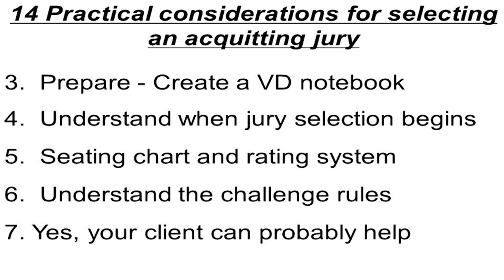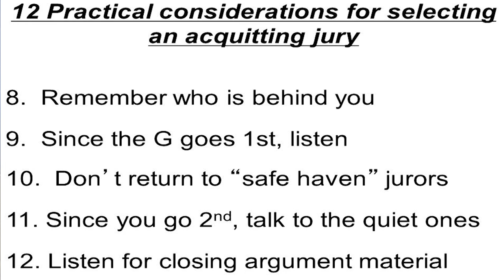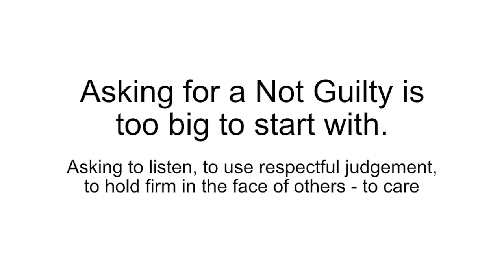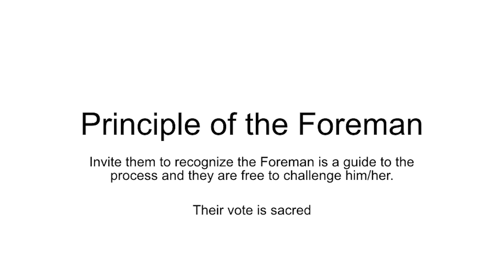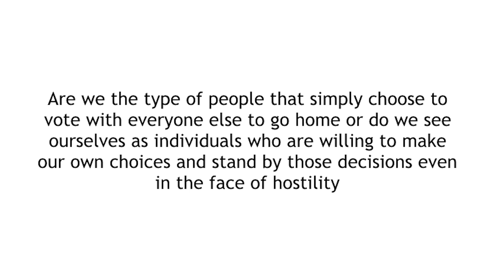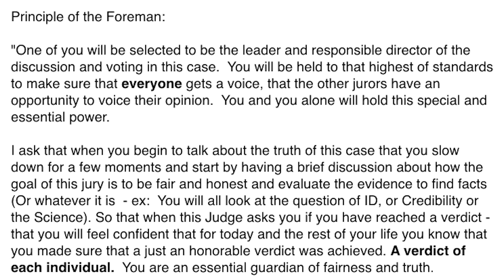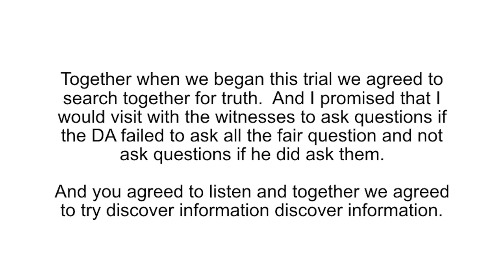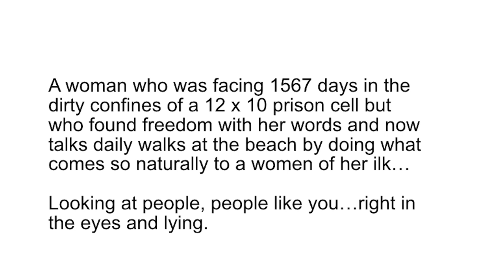NACDL Trial Advocacy & Litigation Skills Training Course: A 12-Episode Webinar Series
To be the best defense advocates, we must continuously learn, modernize, and reinvigorate our trial skills. In this 12-Episode Web Series, you will not only learn the core principles of constructing a winning defense from arraignment to acquittal, but you will learn to modernize and improve your trial skills with new and innovative advanced trial techniques from seasoned veterans and some of the stars of the criminal defense bar. Some of the most experienced and brightest trial attorneys in their respective areas will let you in on the secrets of their success by demonstrating trial skills and techniques they’ve used and know to be the most effective way to help improve the likelihood of success at trial. This training will help you work your way through a case from A-Z with practical tips and important insights into how to manage your case from day one, beginning with effective pre-trial motions and negotiations, before moving through the entirety of trial, and ending with closing arguments and sentencing. Get more out of your defenses and increase your likelihood of more “Not Guilty!” verdicts.

Each episode in the series includes supporting written materials.

DATES: Available any time
DURATION: Approx. 12 hours
CLE: These training videos may be eligible for self-study CLE credit, where authorized. Due to varying CLE accreditation rules, certain states are approved for more CLE credit hours than others.